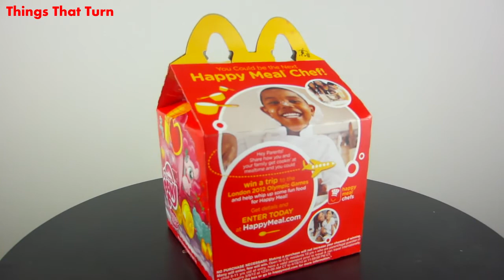3-17-2012 Happy Meal Box _ My Video Museum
This is a happy Meal box rotating slowly.
This box was purchased on March 17th 2012.
This box features Transformers and My Little Pony.